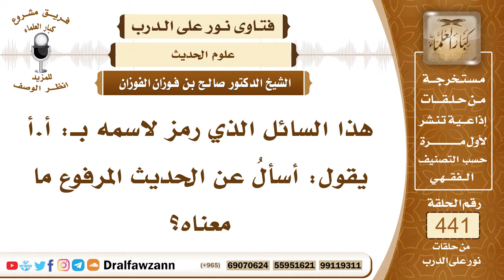6117- معنى الحديث المرفوع - الشيخ صالح الفوزان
"6117- هذا السائل الذي رمز لاسمه بـ: أ.أ يقول: أسألُ عن الحديث المرفوع ما معناه؟
الجواب: الجواب: الحديث المرفوع هو المتصل إلى النبي ﷺ الذي ذُكِرَ الصحابي الذي رواه عن النبي ﷺ هذا هو المرفوع.
السيرة الذاتية:
للاشتراك في قناة الشيخ صالح الفوزان

14_ الشيخ محمد أمين الشنقيطي
يتيوب

15_سماحة المفتي عبد العزيز آل الشيخ
 يوتيوب

رئيس الفريق
لمشروع كبار العلماء